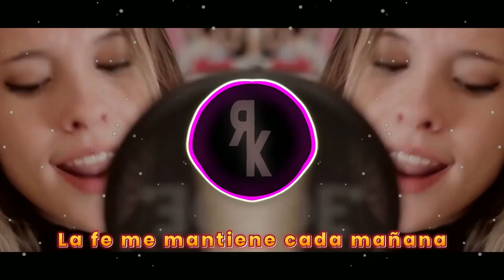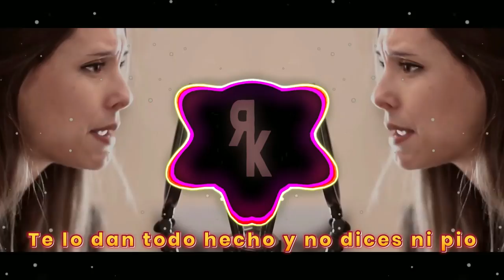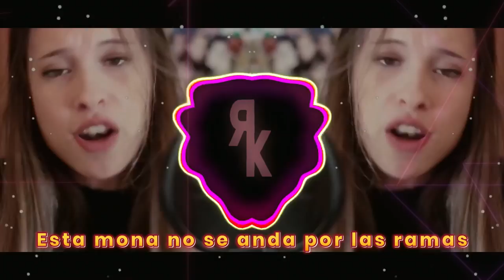MASI - Por La Noche (Christian Relikia REMIX)